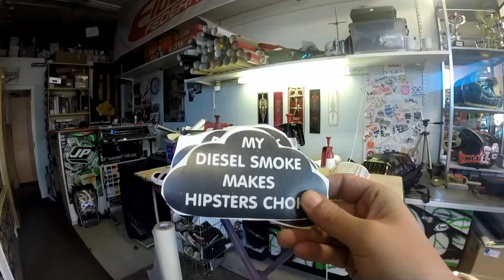Maanantai ja tiistai- jpautotuning ja ihme vekottimella ajua